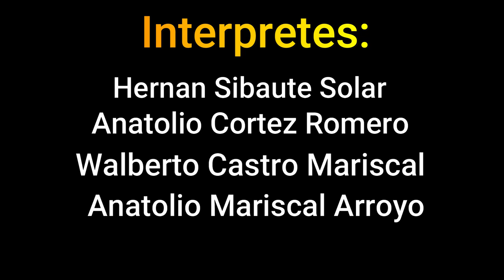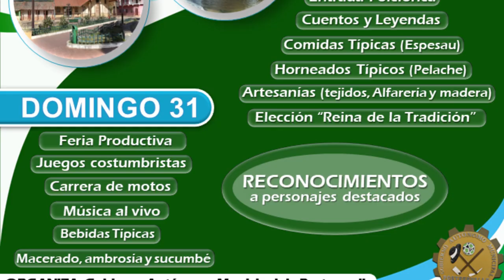La Yuruma letra y música: Remberto Eid (+)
interpretes: Orquesta LOS CUMPAS DE POSTRERVALLE
👉 linkfly.to/31017Nbk86Y